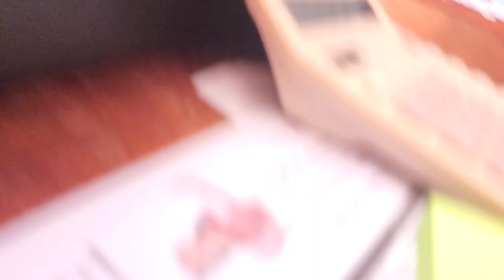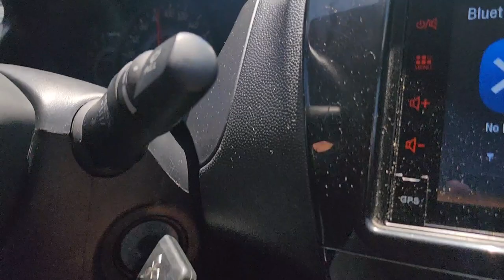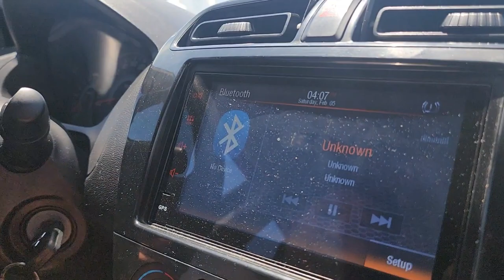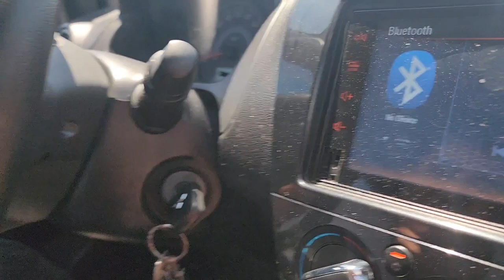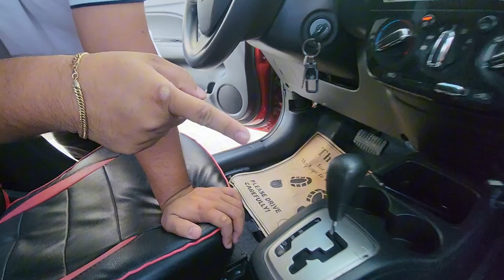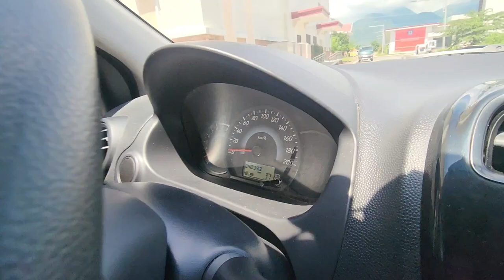Anu daw masasabi ko sa MITSUBISHI MIRAGE G4?